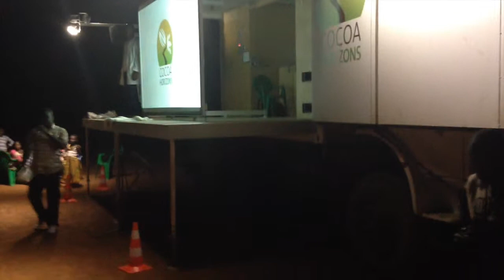Purdys Chocolatier - Training Truck